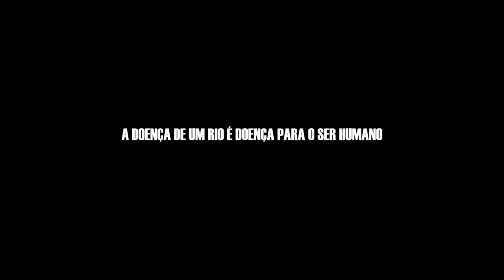Artistas pelo Velho Chico - Final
Hoje, 3 de junho, é o Dia Nacional em Defesa do Velho Chico, uma data importante criada para chamar a atenção da sociedade para a necessidade de revitalização do rio São Francisco.

Agradecemos a todos que participaram da campanha e aos artistas que colaboraram para a sua realização, através de suas interpretações sobre a realidade socioambiental do Velho Chico:

Wagner Lacerda, pela performance em que utiliza as tintas e o corpo para dar vida a uma carranca. Entenda a arte performática de Wagner Lacerda

Paulo Guinho, por esculpir uma cicatriz que simboliza os maus tratos que o rio São Francisco vem recebendo. Saiba mais sobre o trabalho de Paulo Guido

Rodolfo Carvalho, por sua pintura de carranca expressar a indignação contra as práticas que destroem o Velho Chico. Conheça o Atelier Rodolfo Carvalho

Samuca Santos, por seu grafite de embarcação com a carranca guarany, relembrando a tradição e história dos barcos com as carrancas no Rio São Francisco. Veja mais do trabalho de Samuca

Rangel Tattoo Studio, por eternizar o símbolo da campanha através da tatuagem.

Marie Thauront, pela maquiagem que transforma pessoas em carranca. Acesse a fanpage

Besouro Studio, responsável pela gravação dos videos da campanha. Conheça o trabalho

Obrigado a todos que viram carranca pelo Velho Chico. É hoje, meu povo!